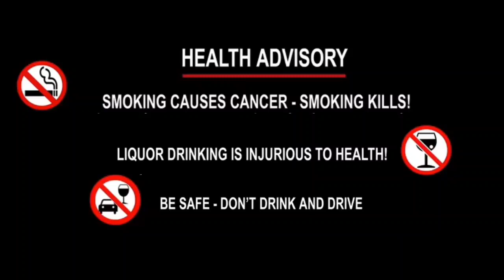Damchhara Tipra Motha Adong Jolejak - Sukla Charan tei Prem Kr. Reang no Tamo sakha || July 22, 2023